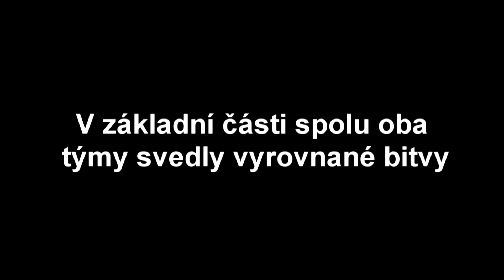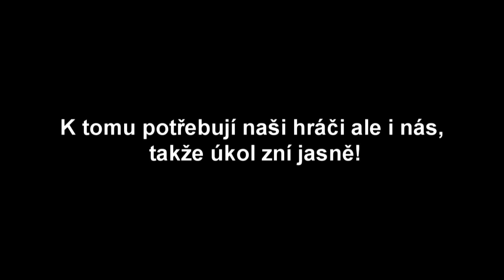Pozvánka na semifinále s Kladnem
Poslední překážka v cestě do baráže se nazývá Kladno. Ať už s Jágrem nebo bez Jágra to bude pořádná fuška. Povede se jí Motoru odstavit a udělat další krok k velkému snu?

Autorská práva

Two Steps From Hell - Star Sky (Instrumental)

Více informací najdete na našem Facebooku.